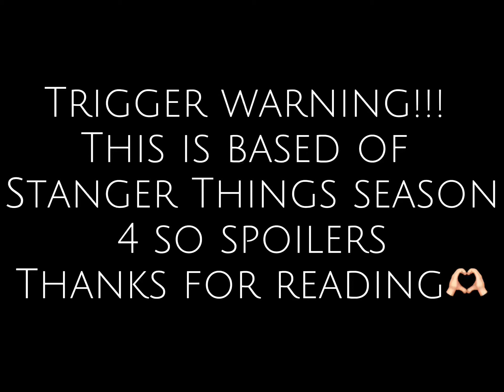This was sorta gory so Idk if I should delete this 12+(its based off of stranger things which is 15+